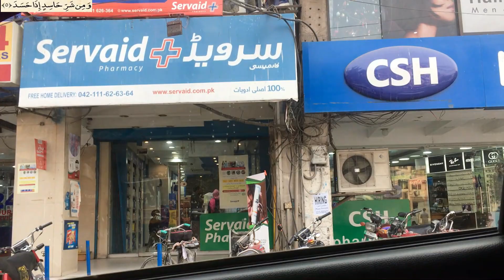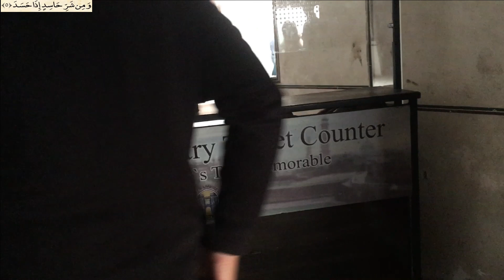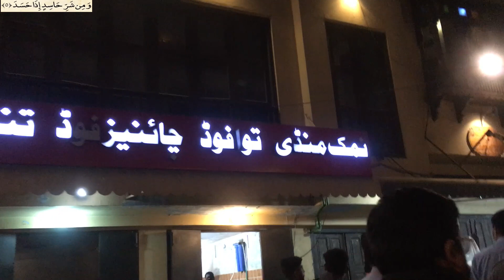Shahi Qila ll Badshahi Mosque ll Haveli Resturant ll Dinner llTodays Vlog